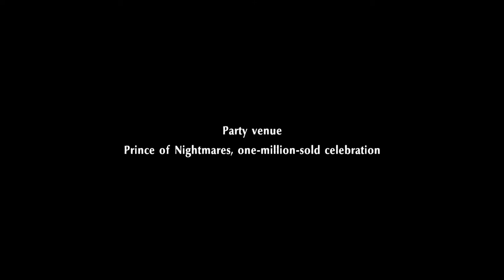Persona 5 Strikers Playthrough PC Part 7 - Phantom Road Trip! First stop Sendai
Enjoying Sendai oh and also discovering who the Sendai warden is, Is it the obviously arrogant evil sounding guy? XD